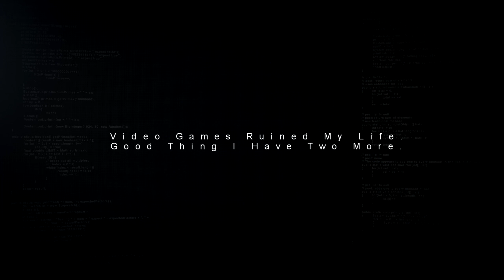💀 LEGO Harry Potter Collection - Official LAUNCH Trailer 2018 (Switch & XBOX One) HD 💀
Live the adventure on Xbox One and Nintendo Switch and become the hero you were destined to be today! LEGOHarryPotterGame Welcome to the official LEGO channel where everything is awesome! This is the home of all your latest LEGO movies, animations, series, and mini-movie from your favorite LEGO themes such as LEGO NINJAGO, LEGO Star Wars, The LEGO Batman Movie, LEGO Minecraft, LEGO Marvel Super Heroes, LEGO DC Super Heroes, LEGO City and much more to come in exclusive episodes and stop motion videos.